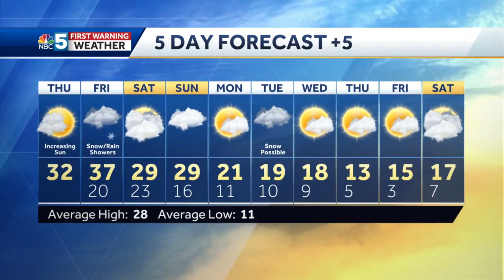Video: A short lived dry up for Thursday 2/4/21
We'll get a little sun on Thursday but an incoming system for Friday brings the snow back